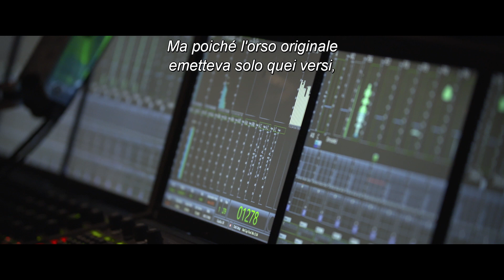SOLO: A Star Wars Story - Il verso di Chewbacca dai contenuti extra del blu-ray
Diretta dal regista premio Oscar® Ron Howard, la nuova avventura Lucasfilm "Solo: A Star Wars Story" trasporta il pubblico in un’incredibile avventura al fianco di Han Solo (Alden Ehrenreich), il furfante più amato della galassia. Il viaggio, ricco di azione, racconta il primo incontro di Han con il suo futuro amico e copilota Chewbecca (Joonas Suotamo) e il famigerato giocatore d’azzardo Lando Calrissian (Donald Glover), nonché il suo passato avventuroso con la ladra Qi’ra (Emilia Clarke) e il criminale professionista Beckett (Woody Harrelson).
Il 26 settembre il Millennium Falcon  proporrà dunque le sue avventure in Blu-ray 4K Ultra HD, Blu-ray 3D Steelbook, Blu-Ray e DVD, disponibili nei migliori negozi, e non mancherà di fare rotta anche verso il mondo digitale in formato HD.